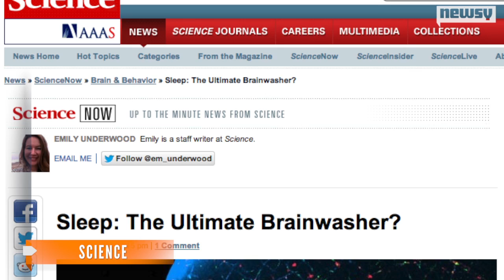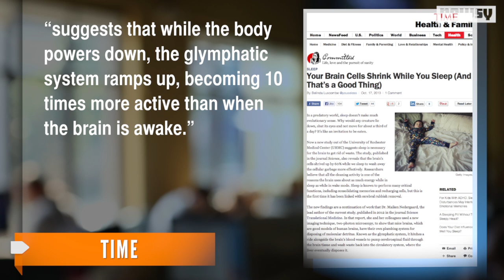Sleep Helps Remove Garbage From Your Brain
Scientists studied mice to find sleep allows fluids to easily run through the brain and clean out metabolic toxins.